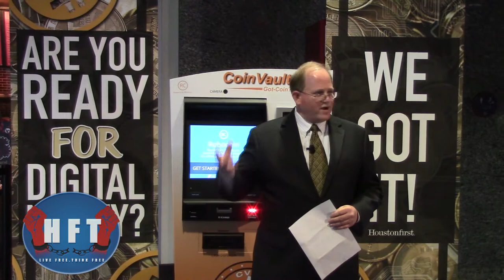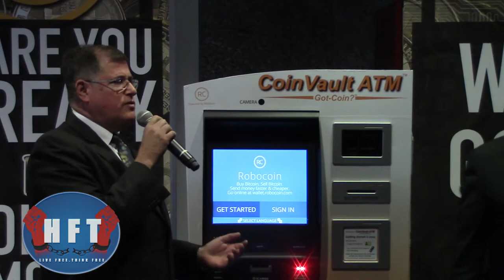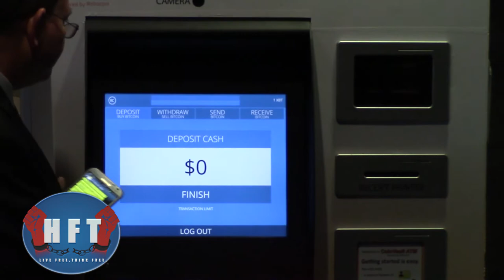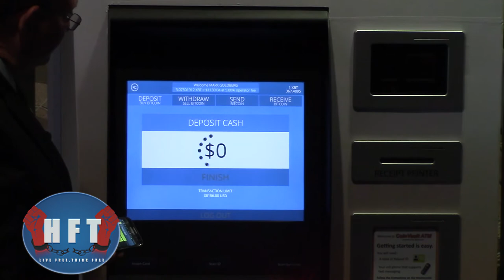First Bitcoin ATM in Houston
The first Bitcoin ATM has arrived in Houston!